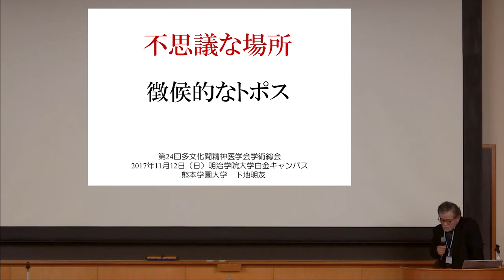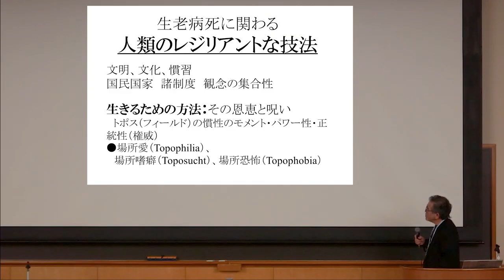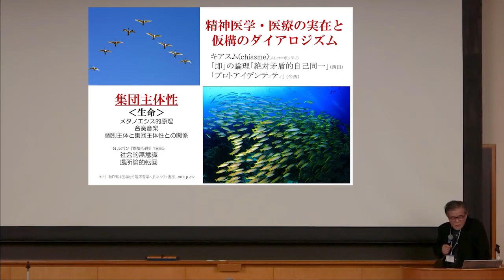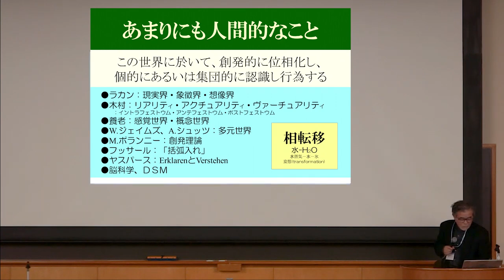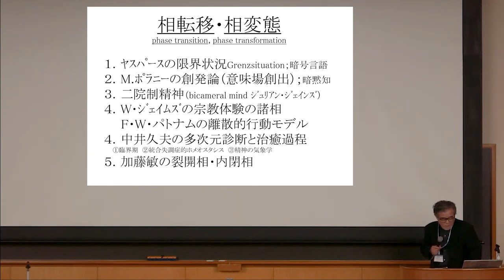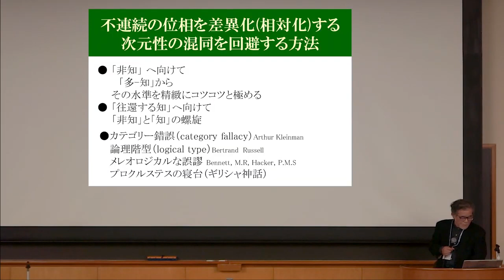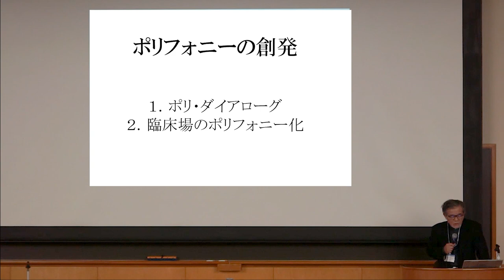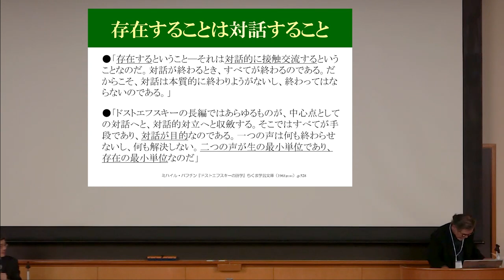不思議な場所、徴候的なトポス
講演者：下地明友教授（精神医学博士）
日時・場所：2017年11月12日（日）明治学院大学白金キャンパス
撮影・録音・編集：Kiyoshi Nishimura

下地教授は、普遍的な国際医療システムの中に立ちながらも、呪術的な治療システムも展望できる、稀な精神科医である。下地教授は、2015年に出版した『The spectrum of illness: an encounter between psychiatry and anthropology』において、THE 2017 ACADEMIC AWARDを受賞された。この講演は精神医学史の中でも異色でしかし国際的に十二分に通用する独自な見解が散りばめられた彼の本の出版を記念して開催された。

Professor Shimoji is a rare psychiatrist who can stand within a universal international medical system while also having a vision of a spellbinding treatment system. Professor Shimoji was awarded THE 2017 ACADEMIC AWARD for his 2015 publication, The spectrum of illness: an encounter between psychiatry and anthropology. This lecture was held to commemorate the publication of his book, which is unique in the history of psychiatry, but interspersed with unique views that are more than adequate internationally.

Professor Shimoji ist ein seltener Psychiater, der in der Lage ist, innerhalb des universellen internationalen Gesundheitssystems zu stehen und gleichzeitig einen Blick auf ein magisches Behandlungssystem zu werfen. Professor Shimoji wurde mit dem ACADEMIC AWARD 2017 für seine 2015 erschienene Publikation The spectrum of illness: an encounter between psychiatry and anthropology ausgezeichnet. Die Vorlesung wurde anlässlich der Veröffentlichung seines Buches organisiert, das mit originellen Ansichten gespickt ist, die in der Geschichte der Psychiatrie einzigartig sind, aber für ein internationales Publikum mehr als angemessen.